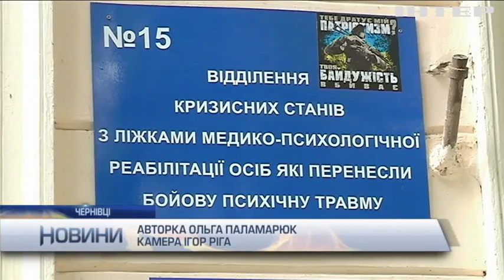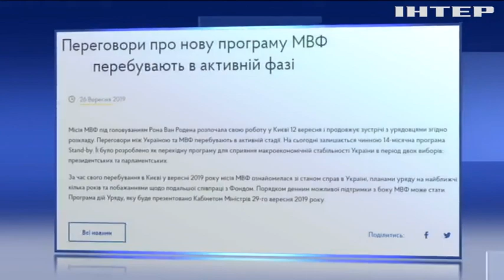Новости 17:45, выпуск за 26 сентября 2019 года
Дивіться у випуску: Інтриги більше немає: Зеленський вперше прокомнтував скандальну телефонну розмову з Трампом. У Львові будівельний кран упав на супермаркет. ˣБританські депутати масово отримують погрози життю